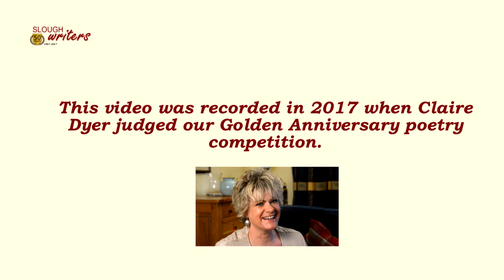SW Claire Dyer on poetry 2024 Slough Writers Poetry Competition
Poet and author Claire Dyer was the judge for the 2024 Slough Writers annual poetry competition. Claire recorded her thoughts on what makes a successful poem in this video.